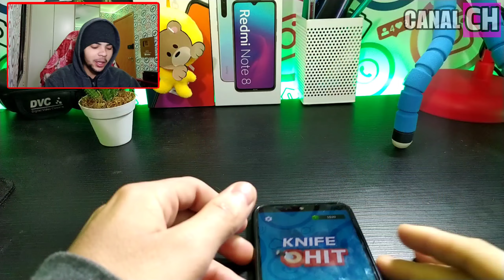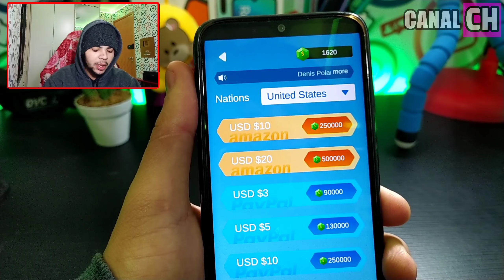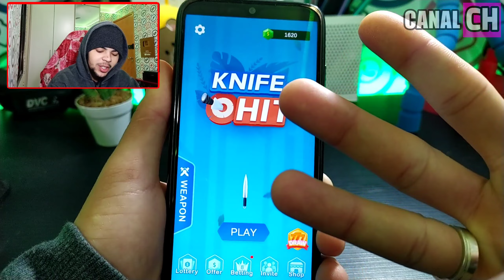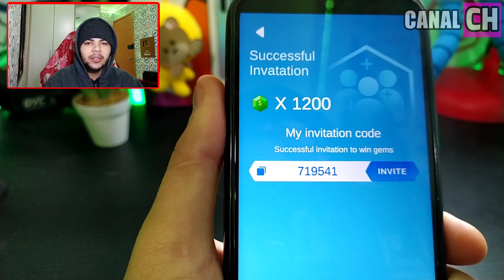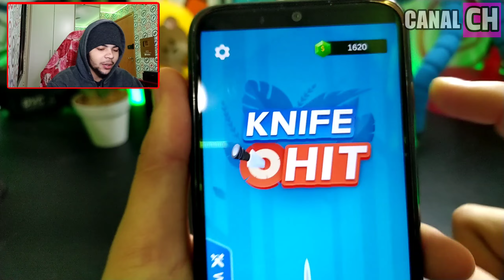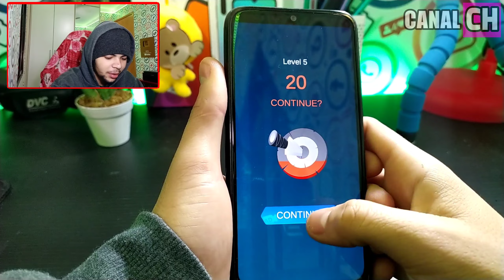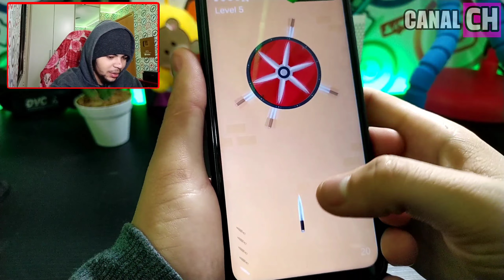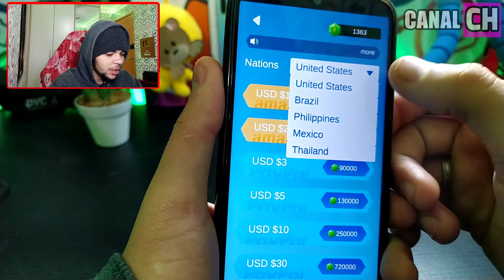APP NOVO PAGANDO ATÉ $50/DIA PRA CLICAR NA TELA - Ganhe Dinheiro Jogando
❗ TAGS IGNORE: Como Ganhar dinheiro Na Internet , Como ganhar dinheiro no PayPal Rápido , PayPal , Ganhe dinheiro na Internet , Ganhe dinheiro na Internet , Kzom , Ganhar No Insta , Ganhe dinheiro pelo celular , Como ganhar dinheiro no Celular , MeSeems , Roleta do Dinheiro , Ganhe dinheiro Girando Roleta , Ganhe dinheiro Respondendo pesquisas , Renda Extra Free , Canal Renda Extra Free , Renda Extra , Ganhe Gift Card Grátis , Ganhe Gift Card Todos os dias , Game Station , Manual da sabrina , Como ganhar gift , Ganhe dinheiro no Android , Melhor App para ganhar dinheiro , Aplicativos para ganhar dinheiro , Ganhe dinheiro no PayPal rápido 2021 , Pagou , Prova de pagamento , Survey time , Ganhando na web , Como ganhar dinheiro no YouTube , Ganhe dinheiro no Instagram , Como ganhar dinheiro , Fature Na Net , Melhor Forma de ganhar dinheiro Rápido , Givvy , app pagando no PayPal , App pagando em Euro , Click Money , Ganhe dinheiro com Aplicativos , Ganhe dinheiro com Aplicativos de Renda Extra , Ganhe dinheiro no Automático ,Ganhe dinhamazonpedidoeys , Play negócios , Melhor estratégia para ganhar dinheiro Rápido , como ganhar dinheiro no PicPay , Ganhe dinheiro no PicPay , Ganhe dinheiro no PayPal rápido e Fácil , Ganhe dinheiro Clicando , dinheiro no PayPal , Dinheiro no Celular , Como ter uma renda extra rápido , Dinheiro Rápido , Dinheiro , Dólares , App pagando no PayPal , Whindersson Nunes , Dinheiro Na web , Como ganhar Diamantes do Free Fire Rápido , Ganhe muito dinheiro com Aplicativos de Renda Extra , Dinheiro Rápido na internet 2021 , Fature muito dinheiro com Aplicativos , Saque $1 dólar todos os dias no PayPal , Ganhe em Dólar no PayPal , Money Free , Money App , Earn , Earn app , Os Melhores Aplicativos para ganhar dinheiro Rápido , Ganhe dinheiro todos os dias , Ganhando Dinheiro Rápido , Como ganhar dinheiro Rápido na internet 2021 , App que paga , App Pagando , Youtubers , Dinheiro no Celular , Dinheiro no PayPal ,  MeSeems melhor aplicativo para ganhar dinheiro , Ganhe dinheiro Completando Ofertas , Ganhe dinheiro jogando no celular , Ganhe dinheiro jogando , Como ganhar dinheiro jogando , Jogos para ganhar dinheiro , Ganhe dinheiro com seu celular somente Girando , Ganhe dinheiro com seu celular jogando , Ganhe dinheiro com Aplicativos , Como ter uma renda extra no PayPal , Jogue e ganhe dinheiro hoje , Ganhe dinheiro Jogando , como ganhar dinheiro dormindo , Ganhe dinheiro Online , como ganhar dinheiro online  , Ganhe dinheiro trabalhando em casa , Ganhe dinheiro Clicando , Ganhe dinheiro Assistindo vídeos , Ganhe sem Indicar , melhor app para ganhar dinheiro 2021 , Ganhe Dinheiro em 2021 , App para ganhar dinheiro , Como ganhar dinheiro no PayPal em 2021 , Ganhe dinheiro no PayPal 2021 , Como ganhar dinheiro na Internet 2021 , melhores Aplicativos para ganhar dinheiro no PayP em 2021, Melhor app para ganhar dinheiro em 2021, Apps Pagando 2021 , Melhores aplicativos para ganhar dinheiro em 2021 , Apps para ganhar dinheiro na Internet 2021 , Novo Site Sgode , Novo Site Sgode como funciona , Novo Site Sgode pagando , Site Sgode , Site Sgode como ganhar dinheiro , Novo Site Sgode como funciona passo a passo , Sgode , Novo site Sgode Pagou pagou no PicPay , Site Sgode prova de pagamento , Site Sgode pagou R$425 Reais na hora no PicPay , bug clipclaps, 17clipclaps bug, 18clipclaps72.0, 5como ganhar dinheiro na internetganhar dinheiro na internet clipclapscomo ganhar dinheiro no paypalclipclaps como funciona clipclaps como ganhar dinheiro14060como ganhar dinheiro no clipclap, 20como ganhar dinheiroganhar dinheiro onlineclipclaps appcomo ganhar dinheiro no paypal rapidogift cardfree fireapp para ganhar dinheiroclipclaps ganhar dinheiroclipclaps pagaclipclaps pagamento, 28clipclaps hack